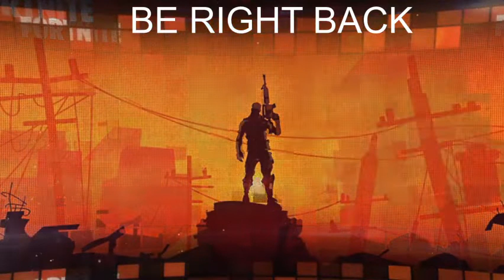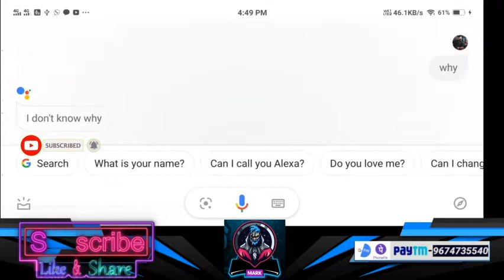ASIAN UNITED INTERNATIONAL SCRIMS (AUIS) || PUBG MOBILE LIVE || CASTER - MARK GAMING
Hey guys welcome to markfamily, hope you have a great time!

   AUIS INTERNATIONAL
  BY : UR | LP INTERNATIONAL
SERVER: ASIA

TIMINGS
🇮🇳🇱🇰 - 3:00pm
🇧🇩 - 3:30pm
🇲🇨🇻🇳🇰🇭🇹🇭 - 4:30pm
🇲🇾🇨🇳🇹🇼🇸🇬🇧🇳🇵🇭 - 5:30pm
🇯🇵🇰🇷 - 6:30pm
🇦🇺 - 8:30pm
🇵🇰 - 2:30pm
🇳🇵- 3:15pm

NOTE : EACH TEAM MUST COME IN EVERY MATCH AFTER  REGISTERING OR WILL BE BANNED FOR 3 DAYS

1st MATCH INFO
MAP :  VIKENDI
ID & PASS PROVIDE : 03:00PM
MATCH START : 03:15PM
MODE : TPP
2nd MATCH INFO
MAP : MIRAMAR
ID & PASS PROVIDE : 04:00PM
MATCH START :  04:15PM
MODE : TPP
SLOTS

01. TEAM🔒
02. TEAM🔒
03. 🇵🇭 TEAM NRX
04. 🇮🇳 TEAM UNKNOWN RIVAL
05. 🇵🇭 TEAM SQD KMN
06. 🇮🇳 TEAM OG CURSED
07. 🇵🇭 TEAM SQD KBR
08. 🇮🇳 TEAM AOP
09. 🇵🇭 TEAM GO GUESS
10. 🇧🇩 TEAM CYBORG SQUAD
11. 🇮🇳 TEAM TDS
12. 🇮🇳 TEAM VAGWAN
13. 🇮🇳 TEAM XTACY ESPORTS
14. 🇮🇳 TEAM X FOCAL-T
15. 🇮🇳 TEAM STILL ALIVE
16. 🇮🇳 TEAM DEVIL
17. 🇮🇳 TEAM FTS
18. 🇮🇳 TEAM URE
19. 🇮🇳 TEAM BRAND ESPORTS
20. 🇮🇳 TEAM ROYAL BATTALIONS
21. 🇮🇳 TEAM THE GHOST REPUBLIC
22. 🇮🇳 TEAM URG
23. 🇮🇳 TEAM MEET THE CHICK ELITES
24. 🇮🇳 TEAM🔒
25. 🇮🇳 TEAM🔒

►Respect Moderators.

KEEP SUPPORTING